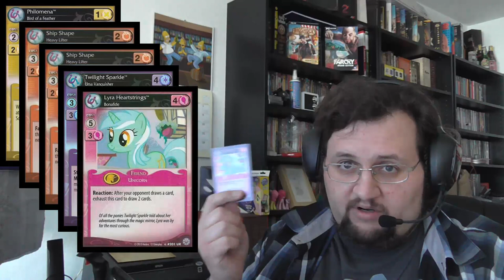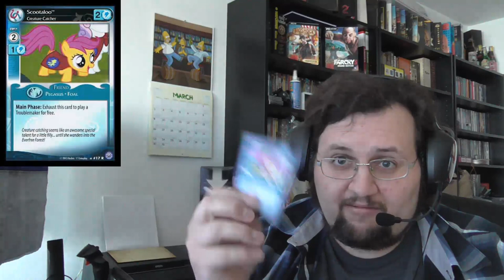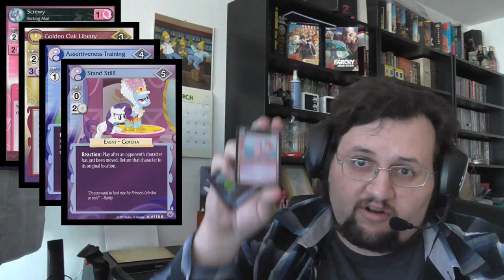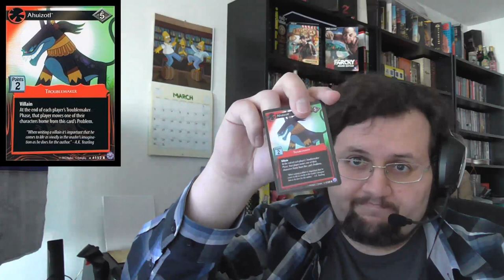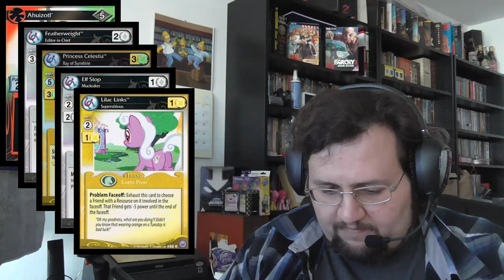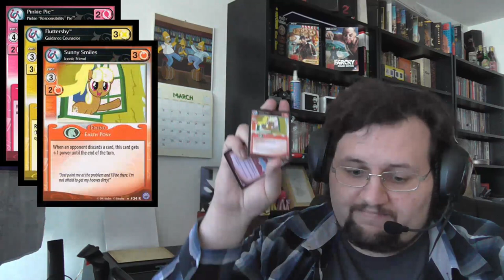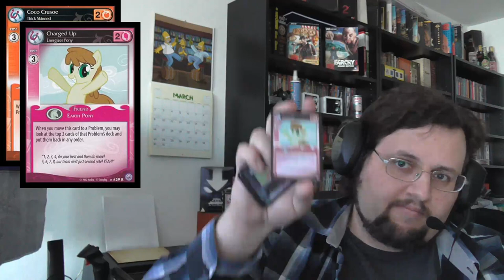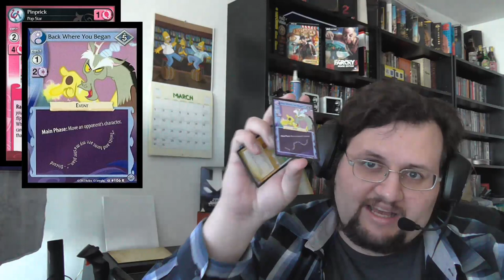Mad Unboxing - My Little Pony CCG Premiere Display Part 2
And the second one is finally done - me opening another My Little Pony CCG Premiere Display. The unlucky streak with display ultrarares will continue here and ad infinitum, I promise you that!